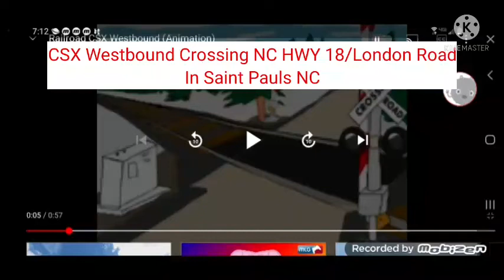CSX Westbound Crossing Saint Pauls North Carolina (Diamond Minecraft Armor 2021)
CSX Westbound Crossing Over N.C. 18/Saint Pauls Road

I Added Siren Head Is The Idiot